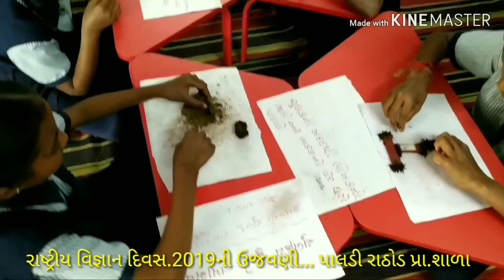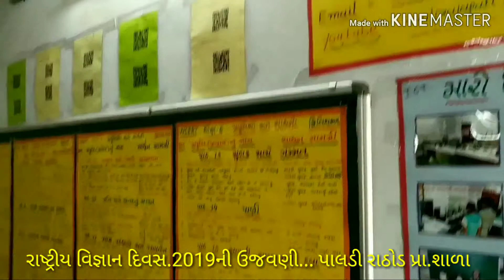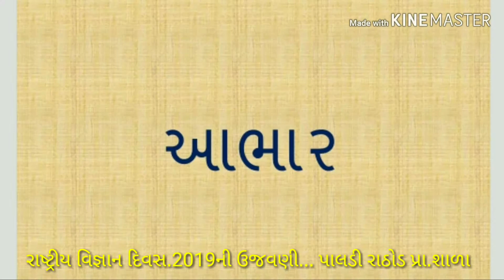Science day.રાષ્ટ્રીય વિજ્ઞાન દિવસ.2019. ભાગ.2 પ્રવૃત્તિઓ કરતાં બાળકો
વિજ્ઞાન ની પ્રવિત્તિઓ કરતા બાળકો